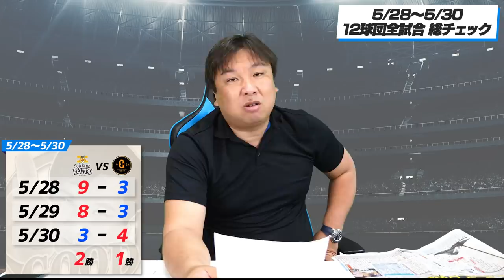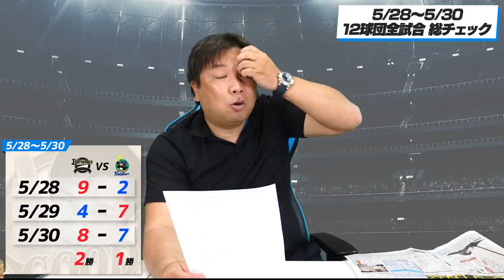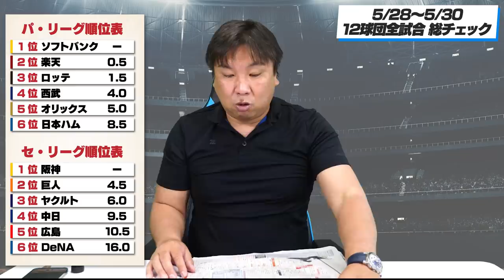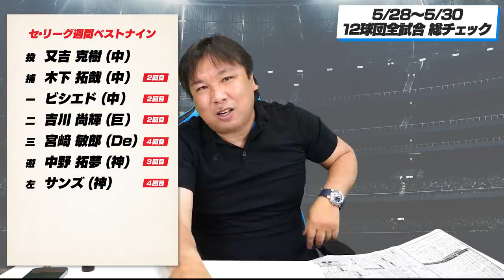里崎の法則「オリックスは良い守備をしたら〇〇」楽天石井監督の采配が素晴らしい！！【全試合総チェック】3連戦のGOODプレー・BADプレーを語ります！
0:00 オープニング
0:39 ロッテvs広島
14:50 ソフトバンクvs巨人
21:49 楽天vsDeNA
29:08 オリックスvsヤクルト
34:57 西武vs阪神
43:00 日本ハムvs中日
48:28 順位表
49:32 週間ベストナイン（パ・リーグ）
50:38 週間ベストナイン（セ・リーグ）
51:52 申し送り事項

2006WBC優勝！ベストナイン！ 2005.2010ロッテ日本一！